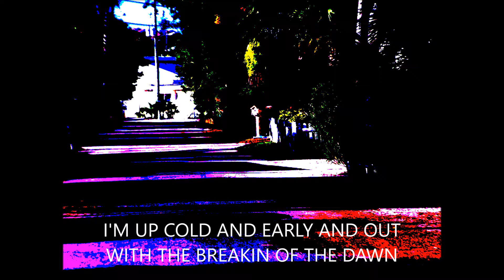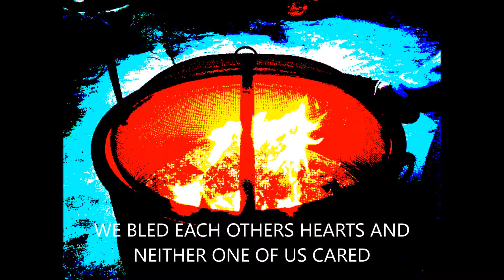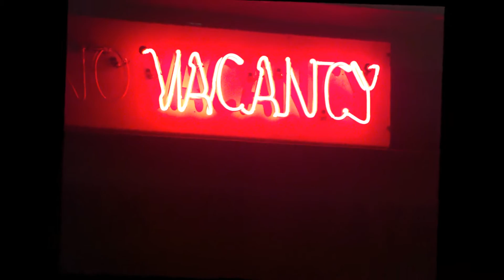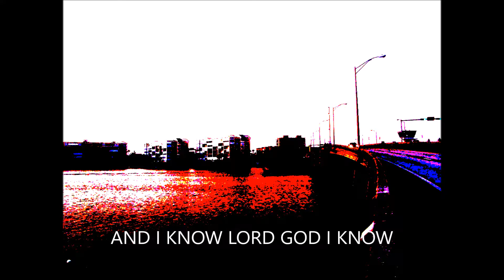THE MORNING AFTER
A LITTLE OLE COUNTRY TUNE